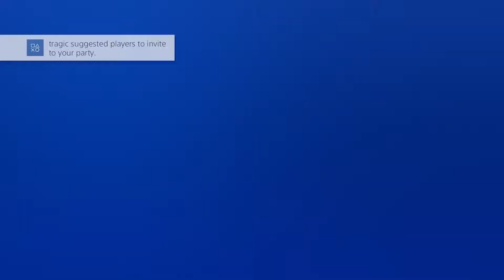Robson, JSK & Numpteyy Vs Ramzta, AzmanFTW & xZiaahv ON RINGERS Vs - 3v3 1nD Radar GB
After we found out it was them, we realized these fuckers have been accepting us for weeks hahaha they haven't came close 2 beating us once. See below: